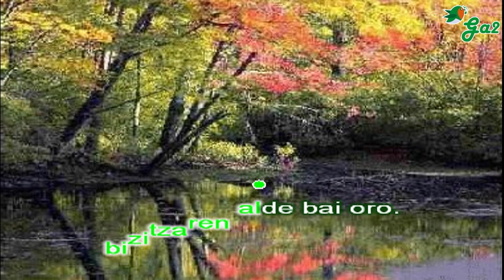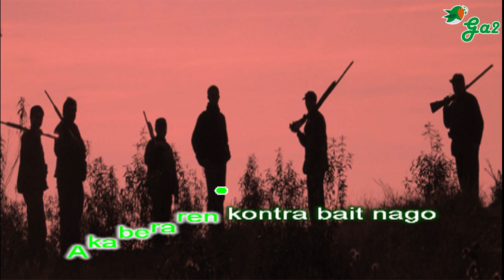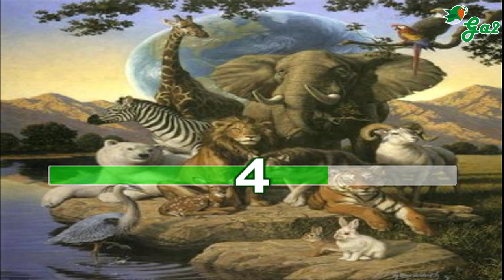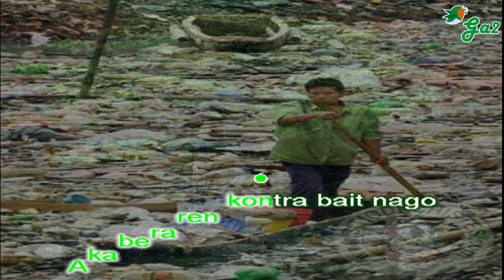Naturari kantua -Ibai Rekondo-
Nik Natura maite bait dut
bera osoa, bera osoa

Akaberaren kontra bait nago
bizitzaren alde bai oro.

Ehiztariak gizon hutsak baitira
berdin zaie amorio ta herio.

Gure munduan justizia eskatzen dute
eta mendietan dira hiltzaile.

Mendietan nagusitza ez erabil,
abereak hiltzeko.

Abereak Naturaren jabeak dira
armonia zaindu behar dugu.

Natura errespetatu behar dugu
gi/zon zu/ze/nak na/hi ba/du/gu i/zan.

E/ta ho/lan bi/zi/ko bait ga/ra as/ke
bi/zi/tza/ri la/gun/tzen.

Men/di/e/tan na/gu/si/tza ez e/ra/bil,
a/be/re/ak hil/tze/ko.

bi/zi/tza/ri la/gun/tzen.

Nik Na/tu/ra mai/te bait dut
be/ra o/so/a, be/ra o/so/a

A/ka/be/ra/ren kon/tra bait na/go
bi/zi/tza/ren al/de bai o/ro.

Kantagintzak "herriaren esnatzaile" izateko zeregina zuelakoan ekin zion Hibai Rekondok (Caracas, Venezuela, 1954) abesteari, 70eko hamarkadaren hastapenetan. Euskal Herriaren egoera politikoari estu loturiko bi disko argitaratu zituen, Aseari goitizenez, Bitoriano Gandiaga, Augustin Zubikarai eta beste euskal idazle batzuen poemei musika jarrita. Ondoren, El proceso de Burgos filmerako musika egin zuen, eta Mackfarland irlandarrarekin egindako disko batekin erretiratu zen.

Caracasen jaio zen Hibai Rekondo, Venezuelan, baina zortzi urte zituela, 1962an, Euskal Herrira etorri zen gurasoekin eta anai-arrebekin. Ama bizkaitarra zuen, aita gipuzkoarra. Seme-alabak Euskal Herrian hezteko irrikan zeuden, eta Zarautzen kokatu zen familia. Imanol Urbieta izan zuen Hibai Rekondok lehen maisu.

1970ean hasi zen kantari, eta Euskal Herriaren egoera politiko eta kulturalaz gero eta gehiago jabetu ahala, kantagintza herritartasuna aldarrikatzeko eta zapalkuntza eta bidegabekeria salatzeko tresna zela barneratu zuen. "Irrika nabarmenez entzuten digu herriak. (...) Jabetu egin behar du herriak bizi duen hil ala biziko kinka larriaz baina guardasola ahazten dugu, Herriaren esnatzaile izan nahi nuke", zioen 1972ko elkarrizketa batean (1). Lehen urte haietan Gipuzkoan eman zituen kontzertu gehienak, horietako bat baino gehiago Hernanin, baina Bizkaian -bizpahiru aldiz-, Gasteizen, Saran eta Zaragozan ere (Espainia) aritu zen. Imanol Larzabalek eraman zuen emanaldi horietako batzuetara. Artean Lourdes Iriondo, Xabier Lete, Mikel Laboa, Benito Lertxundi eta beste batzuen kantuak abesten zituen, baina Aseari goitizena hartuta kaleratutako lehen diskoan -Euskal Herria 1975 (Elkar, 1976)-, berak sortutakoak edota moldatutakoak ziren kantu gehienak. Bitoriano Gandiaga poetaren hainbat olerki musikatu zituen lan hartan. Hori zela eta, 1977ko azaroan Durangoko Liburu eta Disko Azokaren barruan Gandiagari egindako omenaldian parte hartu zuen Rekondok, "Euskaldun jaio", "Bakoitzak" eta "Baina aurrera beharbada" abestuz.

Euskal Herria 76-77: negu luze hotzetik bigarren diskoan (Elkar, 1977) bide beretik jo zuen Rekondok, baina orduan Aranduru, Gorriti, Pablo Neruda eta Augustin Zubikarairen hitzak musikatu zituen. Kantaldiak aldarrikapen politikoak egiteko erabiltzen ziren garaia zen, eta Hibai Rekondok horietariko askotan parte hartu zuen. Esaterako, Herrikoi Topaketetan abestu zuen, Lemoizko zentral nuklearraren aurka Bilbon egindako bileran.

Hurrengo urteetan zinemarako musikaren arloan lan egiteko aukera izan zuen, Imanol Uribe zuzendariaren eskutik. 1977an Rekondoren eta Artze anaien musika erabili zuen Uribek Ez film laburrean, eta bi urte geroago Rekondori agindu zion El proceso de Burgos filmeko musika sortzeko.

Euskal Herritik kanpora, Espainian (Valladolid, Sevilla...), Herrialde Katalanetan (Bartzelona, Valentzia...), Galizian, Belgikan, Frantzian edota Alemanian abestu zuen Rekondok. Halaber, Donostiako Schola Cantorum taldearekin Herbeheretako jaialdi batean parte hartu zuen, Irlanda, Korsika, Okzitania, Galizia, Flandria eta beste herri batzuetako ordezkariekin batera.

Urte batzuk geroago, azken lana argitaratu zuen: Amaiur, gaztelu baltza (Elkar, 1986), Mackfarland irlandarrarekin elkarlanean ondutako diskoa. Estepan Urkiaga Lauaxeta-ren poemak ("Iturri negarra", "Amaiur, gaztelu baltza"...), herri doinuak eta Rekondok zein MackFarlandek sortutakoak biltzen ditu diskoak.

Hala ere, 2009an itzuli zen disko berri batekin, Suaren desira. Euskal Herriaren egoera kontuan hartuta, Hibai Rekondok eduki filosofikoa eta transzendentea duten abestiak eskaintzeko beharra sentitu zuen. Haren hitzetan, "gaur egungo egoera politikoari eta sozialari aurre egiteko jakituria beharrezkoa da. Une honetan, egoera erabakigarrian eta itxaropentsuan gaude murgilduta, eta horrek gizakiaren kontzientzia aldaketa exijitzen du". Diskoa kaleratu arren, zuzenekoetara itzultzeko asmorik ez du Rekondok.

Testua: Jon Eskisabel